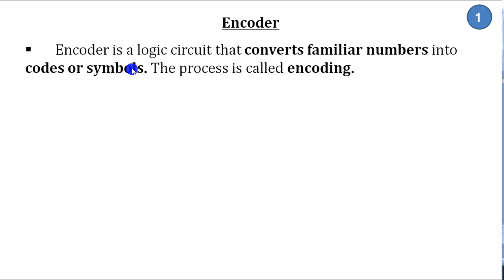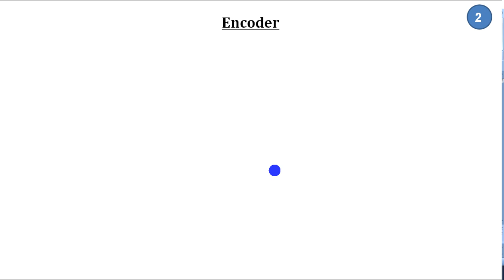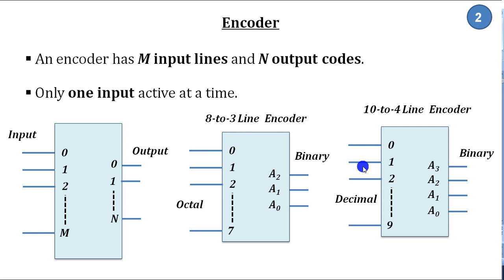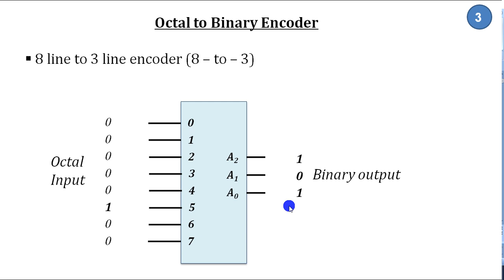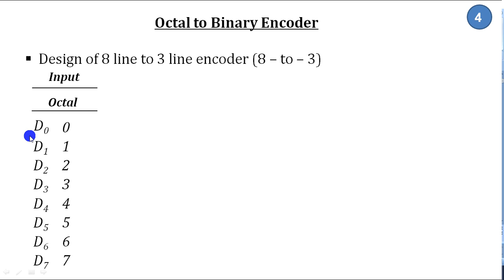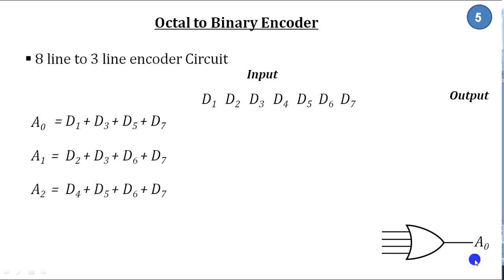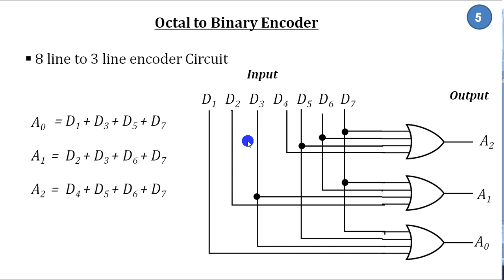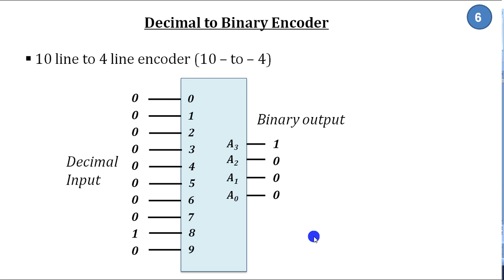Binary Encoder | Combinational logic circuit Malayalam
Encoder is a logic circuit that converts familiar numbers into codes or symbols. The process is called encoding. An Encoder accepts active level on any input such as decimal or octal and convert it to a coded output such as BCD or Binary. It performs reverse operation of decoder.